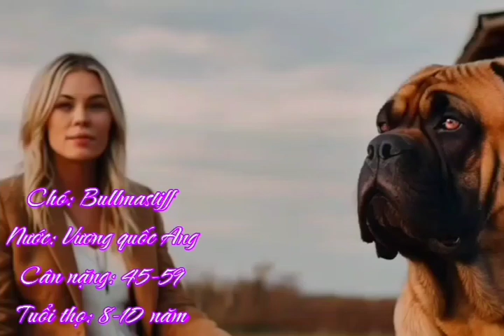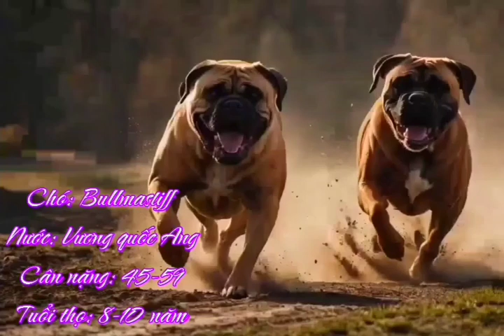Chó Bullmastiff (ngao bò) của Vương Quốc Anh thuộc chó trông nhà